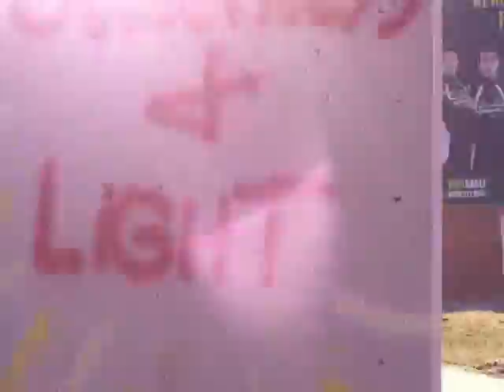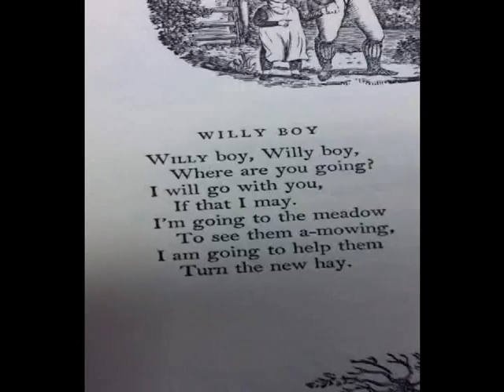The College Coffee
this was just a fun project for me and Willy's English class

the movie is mainly about college life and how sweet it can be.
there are also some hidden messages in this if any one wants to take a gander at them. (have fun)

The music is "Milk and Sugar" of course by G. Love
if you like the music send them your love.